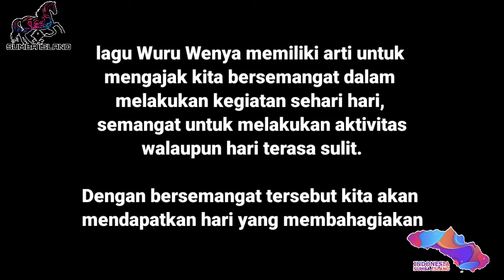Lagu Sumba WURU WENYA